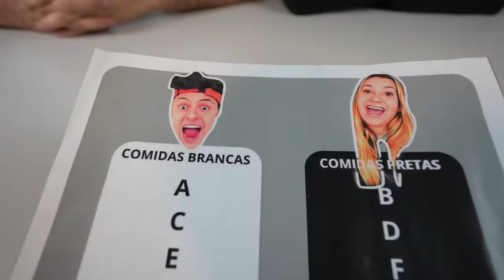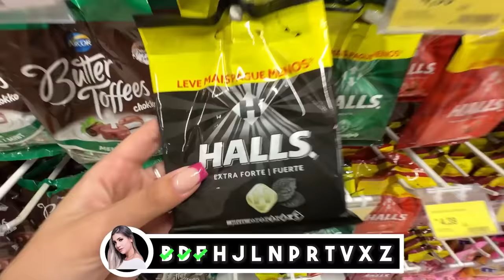COMIDA PRETA VS COMIDA BRANCA - Desafio!